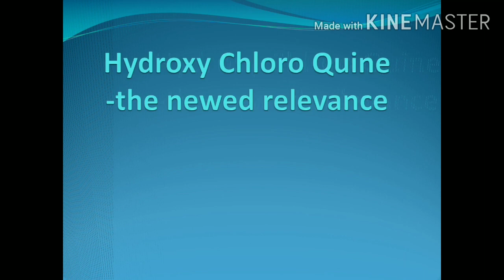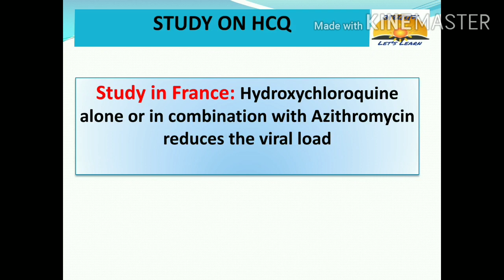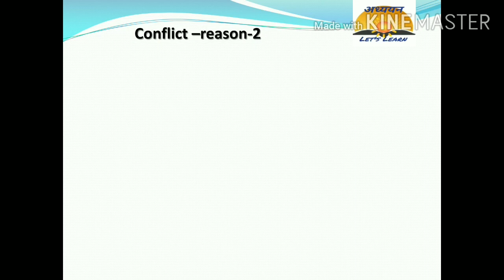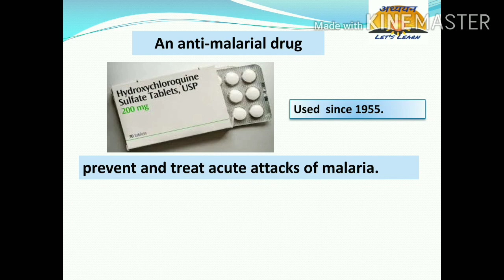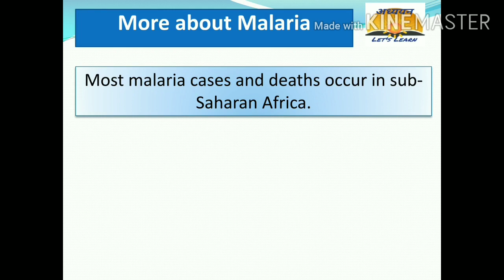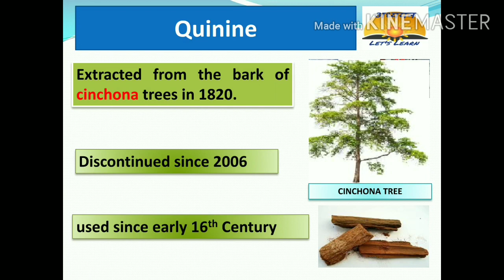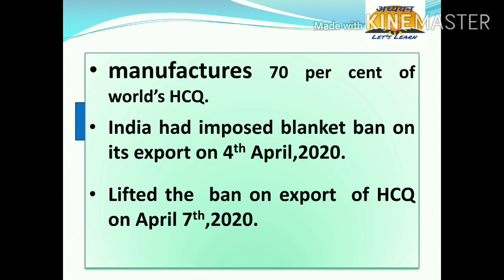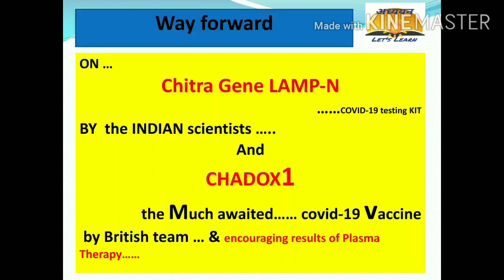Corona Hydroxy Chloroquine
This video deal with the recent news relating to potential use of Hydroxy Chloroquine in the treatment of COVID-19. It also deals with Quinine, Chloroquinine. It also deals with Malaria  and its causes. The flip-flop in Indo-US relation on the export ban and its lifting has also been detailed.